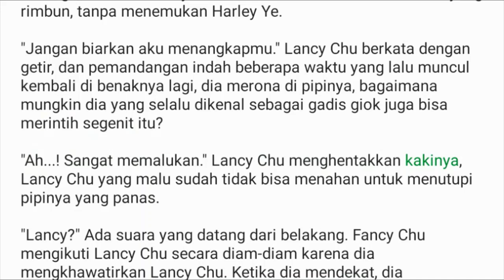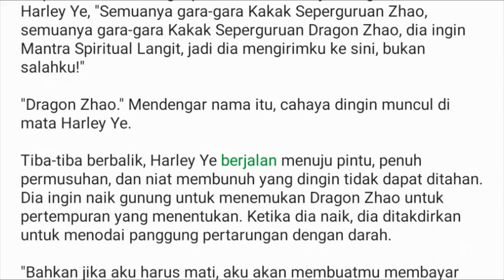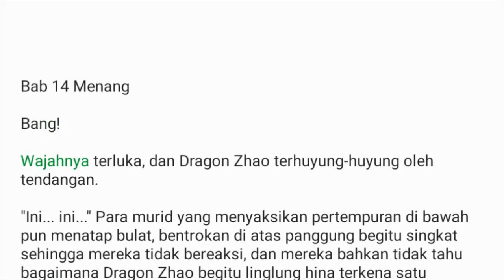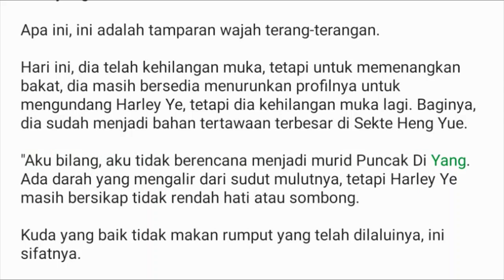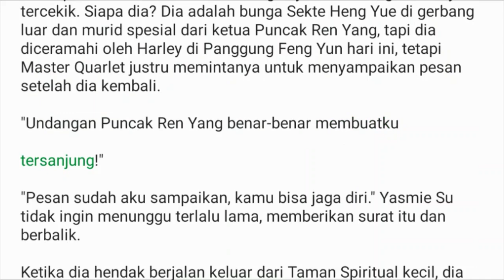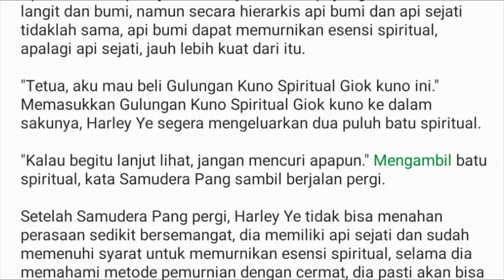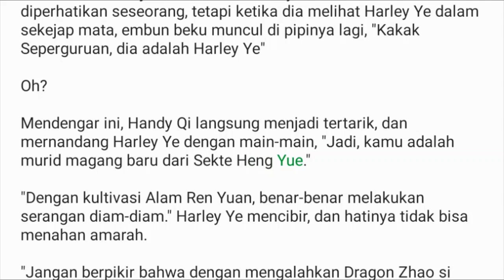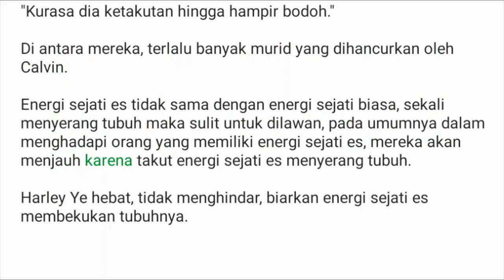Bab 11-20 | Novel The Legendary Hero, Harley Ye | Penguasa Enam Alam | Nov2l Pahlawan Legendaris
Bab 11 Amarah Besar

Di tengah malam, Lancy Chu mencari seluruh Hutan Siluman yang rimbun, tanpa menemukan Harley Ye.

"Jangan biarkan aku menangkapmu." Lancy Chu berkata dengan getir, dan pemandangan indah beberapa waktu yang lalu muncul kembali di benaknya lagi, dia merona di pipinya, bagaimana mungkin dia yang selalu dikenal sebagai gadis giok juga bisa merintih segenit itu?

"Ah...! Sangat memalukan." Lancy Chu menghentakkan kakinya, Lancy Chu yang malu sudah tidak bisa menahan untuk menutupi pipinya yang panas.

"Lancy?" Ada suara yang datang dari belakang. Fancy Chu mengikuti Lancy Chu secara diam-diam karena dia mengkhawatirkan Lancy Chu. Ketika dia mendekat, dia menemukan bahwa wajah Lancy Chu merah dan dia sedikit terkejut, "Kamu, ada apa?"

"Tidak... tidak ada apa-apa." Lancy Chu ragu-ragu, pipinya semakin panas, bisakah dia memberi tahu kakaknya bahwa adiknya berhubungan seks dengan seseorang? Dan orang itu masih seorang kultivator kecil di Alam Ning Qi tingkat satu? Ini bisa dipikirkan, tetapi tidak boleh dikatakan sama sekali.

"Lalu apa yang sebenarnya kamu cari?" Melihat Lancy Chu dengan curiga, Fancy Chu melihat sekeliling, "Mungkinkah kamu punya harta karun yang terjatuh di sini?"

"Ti... tidak ada harta karun, aku hanya asal berkeliaran."

"Kamu berbohong!"

"Aduh! Ayo pergi, ayo jalan, kita kembali, Kakak Seperguruan Instruktor masih menunggu kita. Dengan hati yang bersalah, Lancy Chu buru-buru mendorong Fancy Chu, tetapi ketika dia pergi, dia tidak lupa untuk berbalik dan melirik ke arah gua.

Keduanya berdiri berdampingan, terbang di langit, dan segera menghilang.

Malam sudah gelap, dan Hutan Siluman menjadi sunyi.

Tidak tahu kapan, di sudut yang tidak diketahui dari hutan ini, mayat siluman besar menggeliat.

Kemudian, telapak tangan berdarah keluar.

Baca Novel Gratis | The Legendary Hero, Harley Ye
Penguasa Enam Alam, Harley Ye
FULL BAB, Urutan Bab 1 sampai Bab saat ini, silahkan klik link pada Playlist berikut: